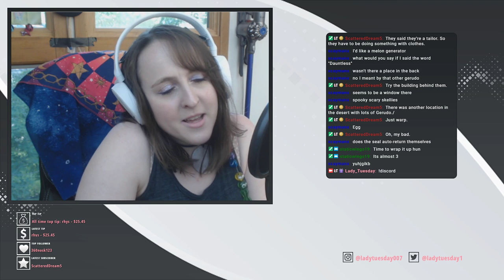Zelda BOTW First Play Through (part 22): Let's invade the Yiga Clan!